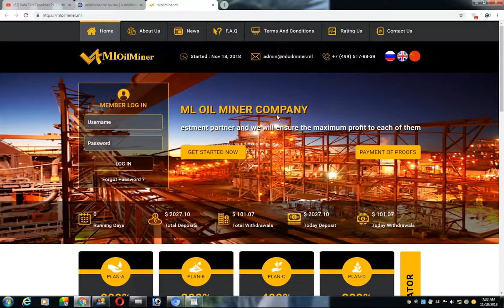mloilminer.ml review | is mloilminer still paying ? earnupsdate.com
mloilminer Review Status , mloilminer.ml is a hyip investment website, Get all informations about  mloilminer.m